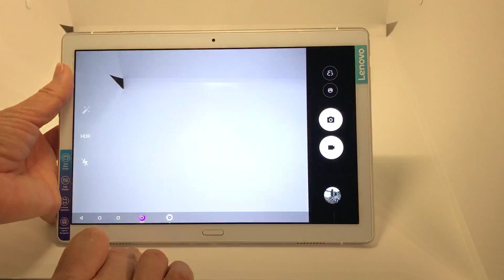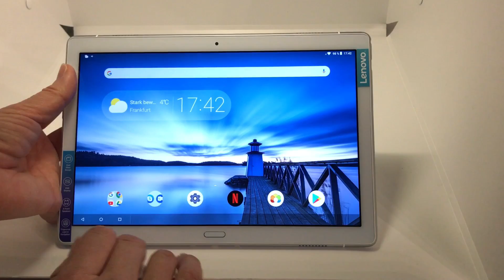17. Januar 2019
Lenovo Tab P10 | Chassis and UI